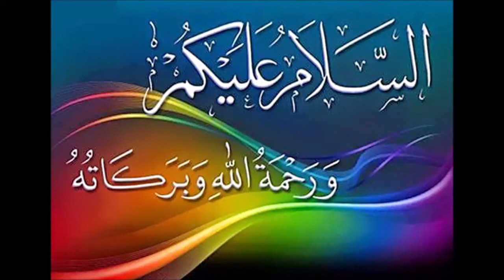Aow Suno Meri Kahani - Main Jinzadi Ka Shohar Hun|| Horror Story || Ek Sachi Kahani || Urdu Kahani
Description Tags